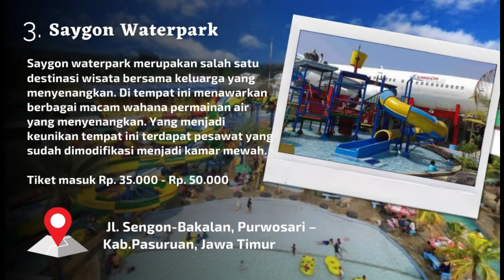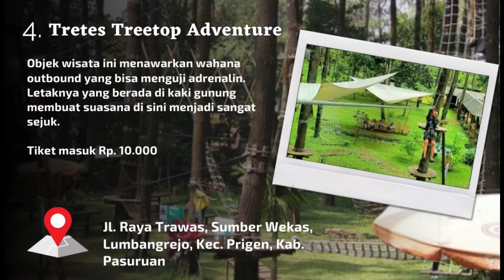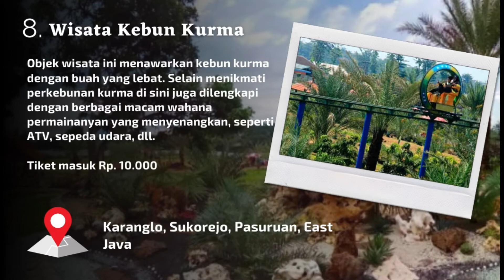10 Tempat Wisata Prigen Pasuruan Jawa Timur Dengan Harga Tiket Masuk Yang Wajib Dikunjungi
rekomendasi 10 tempat wisata prigen pasuruan jawa timur yang wajib dikunjungi dengan harga tiket masuk

1. Taman Safari Prigen
2. Candi Jawi
3. Saygon Waterpark
4. Tretes Treetop Adventure
5.  Sien Orchid
6. Taman Candra Wilwatikta
7. Air Terjun Putuk Truno
8. Wisata Kebun Kurma
9. INNA Tretes Hotel
10. Baobab Safari Resort